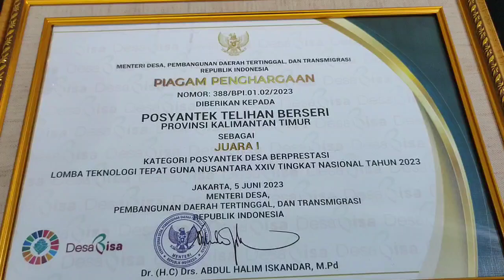Walikota Bontang Basri Rase Selamat camat & Lurah Telihan Juara 1 Posyantek TTG tingkat nasional